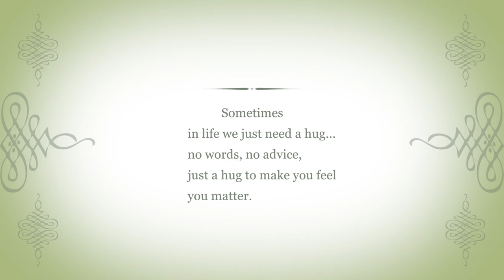Best Hugs in Movies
A warm Hug can relief anything! Happy Hugging!

Shows/Movies
The Witcher
Arrow
The 100
Avengers Endgame
Harry PotterThe Hobbit
Bigil
Sherlock
Little Things
Southpaw
Rockstar
Vikramadithyan
The Magicians